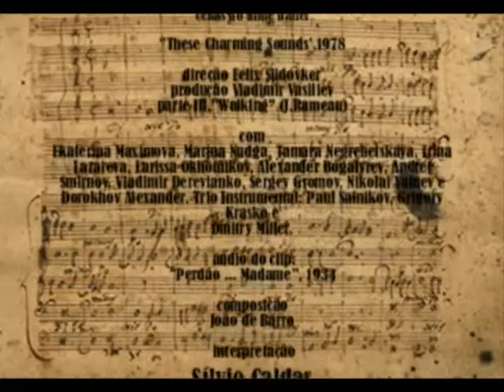Ensaios nº. 70. Sílvio Caldas,1934,"Perdão ... Madame".Ballet Russo, 1978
Ensaios experimentais.Clip nº 70. Sílvio Caldas,1934, "Perdão ... Madame". Ballet Russo, 1978.
Informações - fragmentos cenas do filme ballet para televisão, criação livre, 1978," Эти чарующие звуки" (1978) (These Charming Sounds), direção Felix Slidovker e Vladimir Vasiliev, parte III, "Walk" (J.Rameau), bailarinas  Ekaterina Maximova, Marina Nudga, Tamara Negrebetskaya, Irina Lazareva, Larissa Okhotnikov, Alexander Bogatyrev, Andrei Smirnov, Vladimir Derevianko, Sergey Gromov, Nikolai Valuev e Dorokhov Alexander. Trio Instrumental: Paul Salnikov, Grigory Krasko e Dmitry Miller. Áudio do clip: "Perdão ... Madame", composição João de Barro, interpretação Sílvio Caldas, 1934, gravadora Victor,lado A, 78 rpm. Acervo e Produção: Rádio Educativa Mensagem - radiosantos (REM)